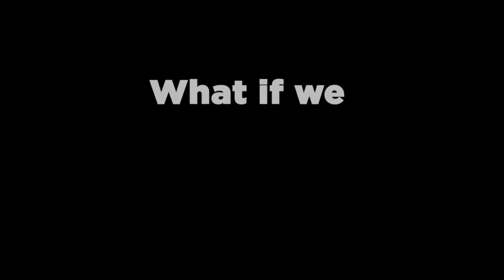Can Insect Farms Save Our Polluted Seas? | Conversation with AgriProtein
Can insect farming reduce the stress on fish stocks across the Southern Hemisphere? How do you even get 8.4 billion flies to live together and operate in a way that makes it easy to capture their larvae?

Described by Forbes magazine as 'Lord of the Flies’, Jason Drew is an innovator and serial entrepreneur. Before becoming CEO of AgriProtein – a company he co-founded in 2009 – Jason held leadership roles in several international businesses, including General Electric, BUPA and Egg.

In this conversation, he and the Foundation's Joe Iles explore how Agriprotein's plant replicate a natural process, replace the need for much of the fishing that happens today, and create a product that can help to regenerate our soils.